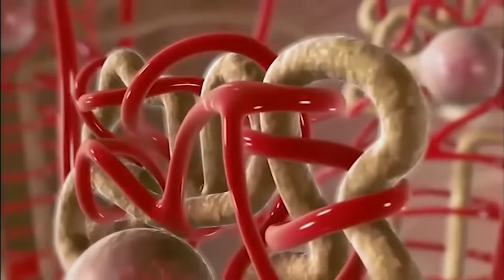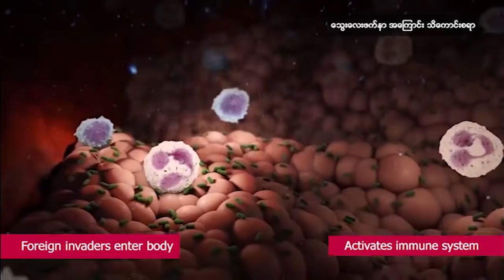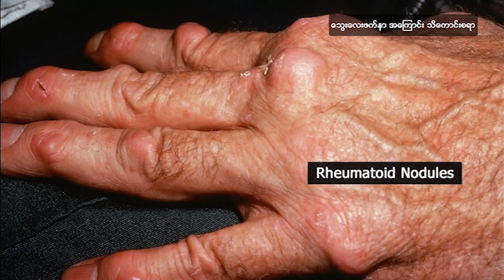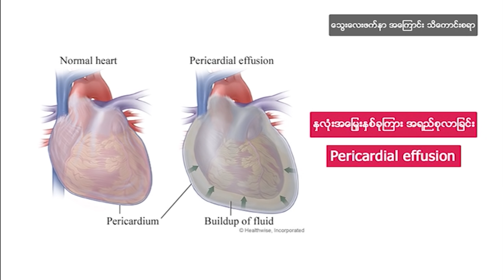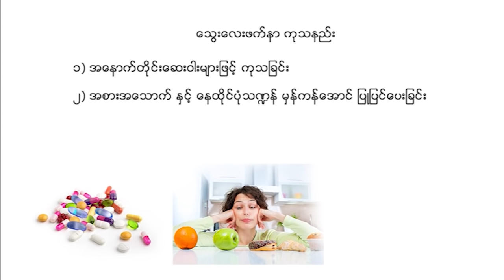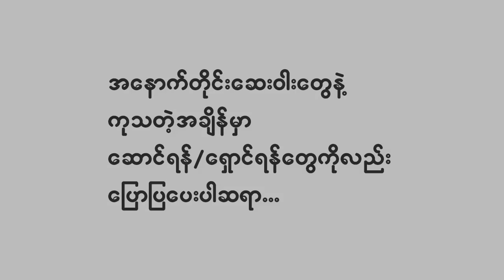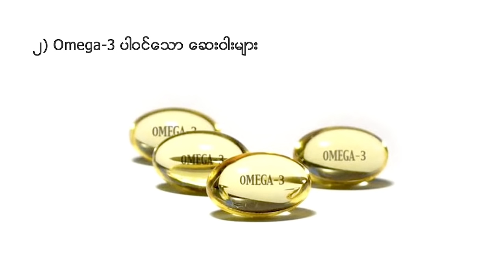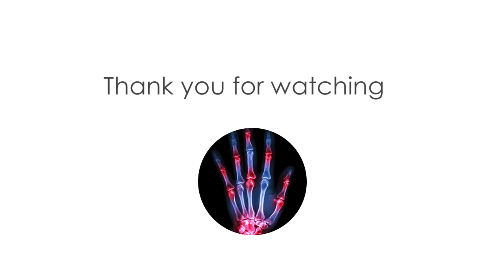သွေးလေးဖက်နာအကြောင်းသိကောင်းစရာ Rheumatoid Arthritis (RA) - Dr. Khin Maung Lwin (FAME)